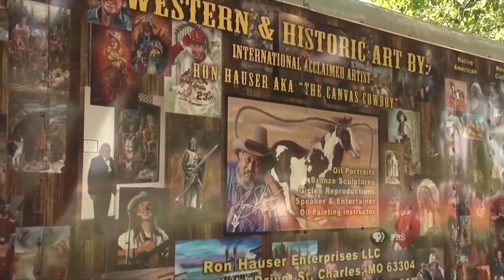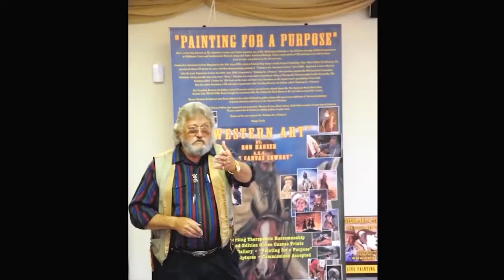2024 Ron Hauser Artist and Christian Riding TRIBUTE 2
Ron Hauser Artist History and Making a Difference Interview 2013

Ron started his artist career in 2001 after being disabled from an accident. Wife, Mary suggested he start painting as therapy to pass the time after being retired from his 40 plus years involved in world class marketing and management for 5 different large international corporations.
With a minor in Art, but not having formal studies in oil painting or drawing, Ron had to reach back into his family's genetic background. Both his mother & birth father had been artists, and he always had a flair for drawing.
As Ron states "It runs in my family, and I feel that God has given me a special gift late in life to do something good by passing it forward to make a difference." He is an instructor at the St. Charles Community College teaching Oil Painting, has a traveling Art Gallery exhibit, displaying his works on historical people and moments in time. His abilities to help others are also used by offering to give motivational speaking sessions for different groups.
Ron has been featured in several interviews for television news broadcasts on "Making a Difference", magazines, festivals and privately sponsored showings. His works of art now hang on walls of museums, and homes in several cities and countries such as Washington D.C., Australia, Japan, Canada and others within the past few years.
He plans to continue using his talent as an artist to help fund children's special needs programs and other philanthropic organizations.
GALLERIES
Oil Paintings, Canvas Giclee Prints, Sports Paintings, St Louis Sports Hall of fame,
Cowboy & Western art, Native American History art, Scottish Art Masonic Art Commissioned art, Knights Templar Paintings, Horses and Dogs.